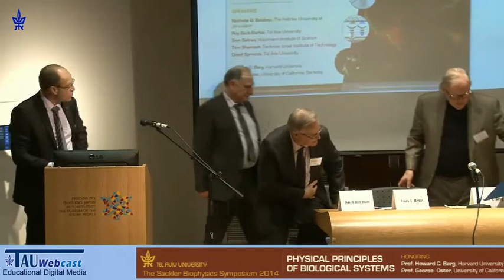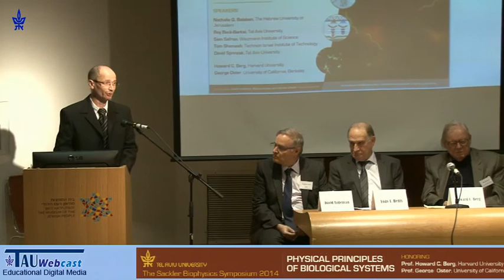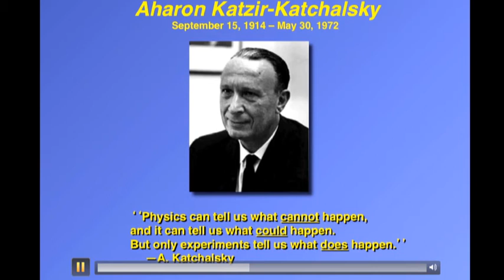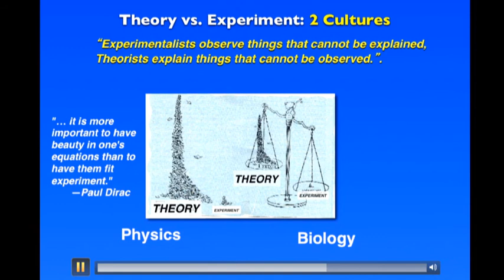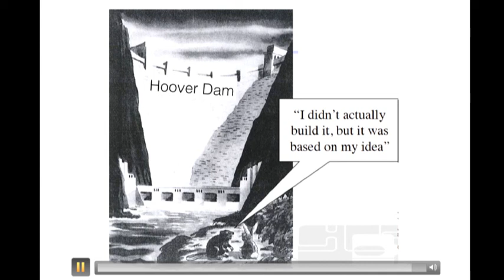Videotaped Address by Prof. George Oster, Prize Laureate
Introduction: Prof. Michael Kozlov, Tel Aviv University
Speaker: George Oster, University of California at Berkeley
"The Raymond and Beverly Sackler International Prize in Biophysics 2014" - a prize ceremony,
16.12.14